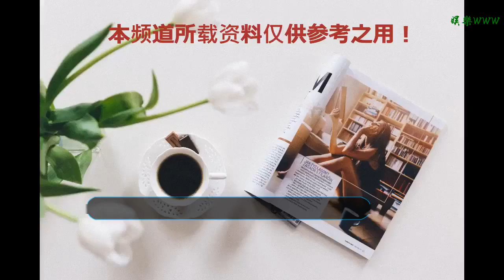?腿軟干嘔！？這個大勢女團舞臺現場突發事故 粉絲尖叫：她快暈倒了！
谢谢！

      原標題：?腿軟干嘔！？這個大勢女團舞臺現場突發事故 粉絲尖叫：她快暈倒了！
            眾所周知，idol這個職業光芒萬丈的同時，背后的艱辛也是普通人難以想象的。不少愛豆因激烈的角逐，累出一身傷，粉絲也是心疼不已。

28日，TWICE受邀出席《KBS歌謠大祝祭》，本是令粉絲開心的事情。然而，在節目現場，成員名井南Mina疑似身體發虛，一連串異樣嚇呆了粉絲。

當天TWICE獻唱兩首歌曲《Yes or Yes》《Dance the night away》，氣氛一度掀起高潮。但到后半段時，成員Mina被粉絲發現臉色漸漸變暗，看起來毫無力氣。

而在離開舞臺前，Mina腿軟到彎著腰撐住自己，用手小心捂住嘴似乎還干嘔了一下。畫面曝光后，粉絲心疼的表示“她快暈倒了啊！”。

其實，在事發前三天，兔瓦斯經濟公司就發表聲明稱“Mina因健康問題缺席年末典禮活動”。卻沒想到不過三日，企鵝就正常出席活動，粉絲是越想越生氣啊。

事實上，今年兔瓦斯依然兢兢業業，稱得上勞模中的勞模。韓國+日本一年回歸8次，連續推出多首主打歌，又要全國巡演，又要拍MV，還要練歌練舞，身體早就吃不消了。

在早前genie頒獎典禮上，九兔在表演四首歌之后精疲力竭，連站都站不起來。成員的身體狀況確實令人擔心不已。

不僅如此，成員SANA此前就在I上上傳了成員們在練舞時候的照片。大家都已經累到癱在地板上休息，身體明顯是超負荷的狀態了。

2018年對于九兔來說，是滿滿當當的行程和榮譽。在前有豺狼后有虎豹的韓娛圈，一年能多次回歸是不少藝人的心愿，畢竟還有大把藝人在家摳腳呢。

不過話說回來，身體永遠是第一位。還是希望咱們九兔能夠保重身體啊。新的一年，醬油瓶能多給小姐姐多一點休息時間吧！